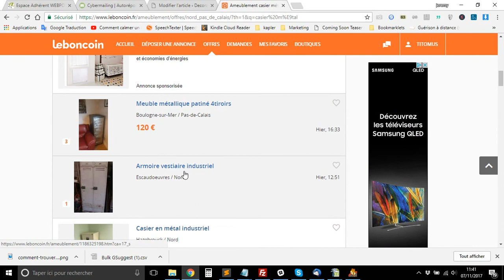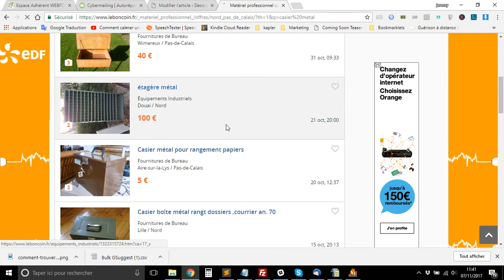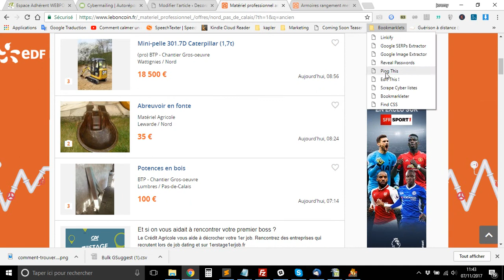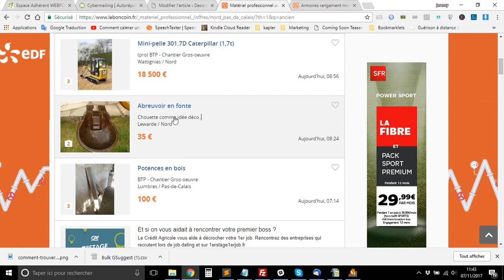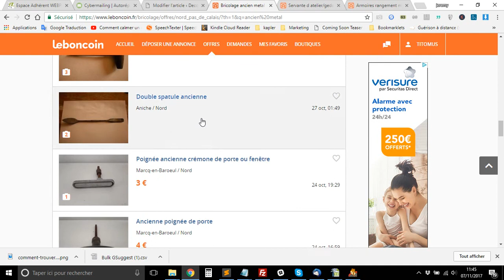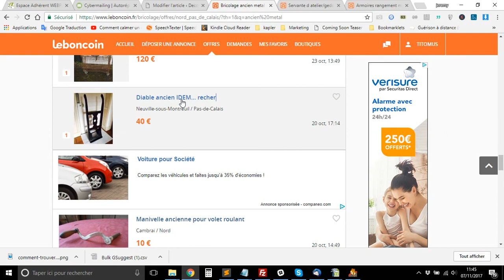Comment trouver du mobilier industriel sur Leboncoin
Vous cherchez une perle rare pour refaire votre déco. Voici où et comment chercher sur leboncoin: